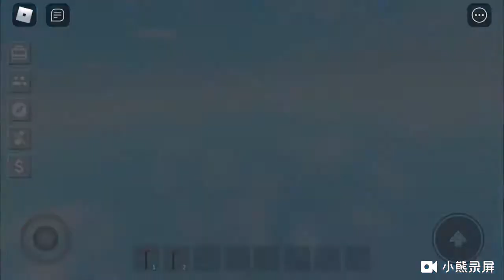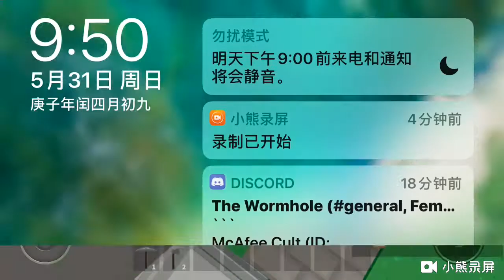Roblox skyblock EP 6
Roblox profile: Jimmymobile

ok bye